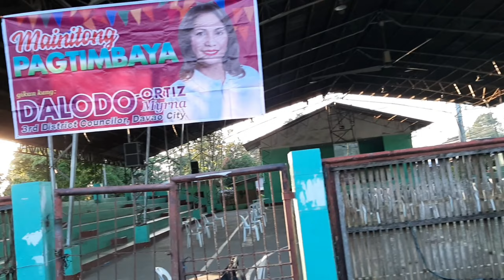SEÑIOR ANNUAL SUBSIDY|DI AKO NAKA CLAIM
Subsidy para sa mga señior yearly ito binibigay ng gobyerno. sa halagang 1,500..sa halagang ito ay malaki na sanang tulong samin. kaya lang 😅 di ako nakakuha.

Watch nyo po ang video para malaman natin 🤗.

Malaking help po talaga sakin.